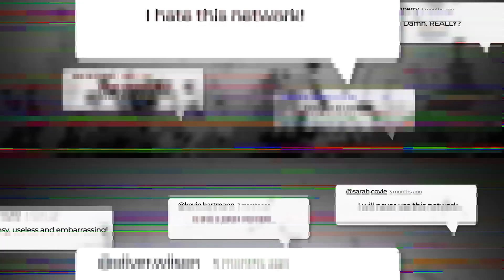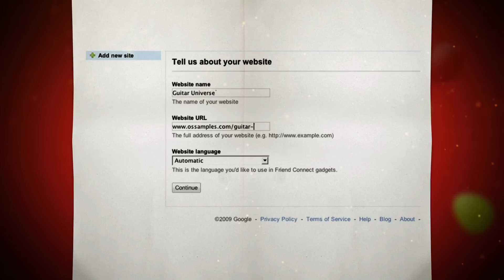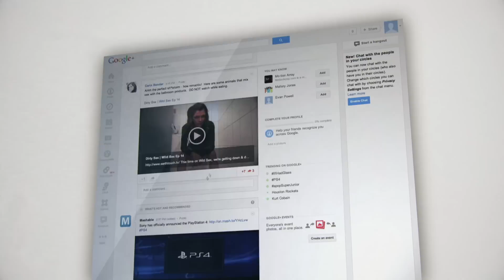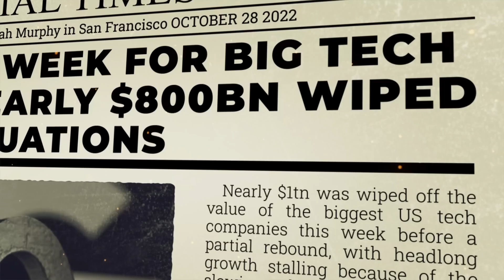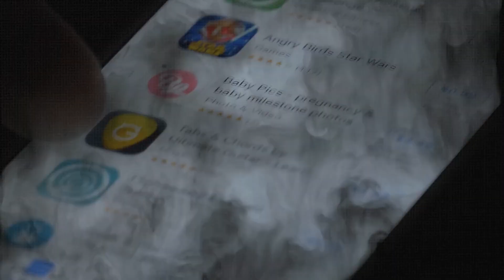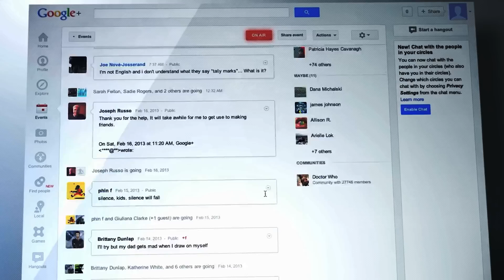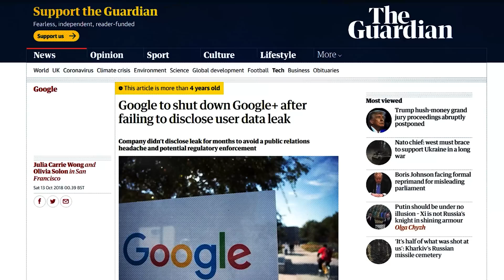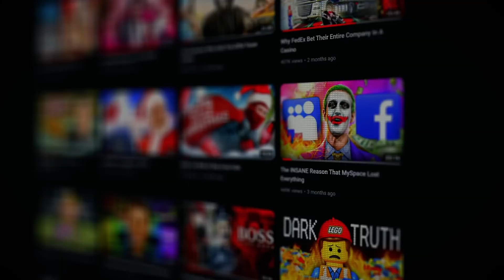How Facebook Destroyed Google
THE STORY OF GOOGLE+ - Google's biggest ever failure (aka how Facebook beat Google). Google should have easily won the social network war. Not only did Google have more money, experience, employees, and users - Google actually launched their first social network site in January 2004 (a social media site called ORKUT), a few weeks before Facebook launched, and long before the likes of Twitter and Instagram. In fact Google has created many different attempts to directly compete with all of these platforms - and yet they’ve all failed.  Most famous was Google+, which has since been described as ‘Google’s biggest ever failure’ - it became a joke, and not only did people not want to use it, many actively hated it.  So, what was the REAL reason Google + failed? With the help of leaked emails and interviews, in this video we’ll explore behind the scenes of the rise and fall of Google +. Because Google is a company that has achieved such ridiculously impressive things - from organizing the internet with search, to indexing the world’s books, mapping the planet, and creating countless innovative and helpful products. And yet when it comes to building a social network to rival Facebook, Google has repeatedly failed spectacularly.  Now technically you could say YouTube is a social network - but it’s obviously more of a video platform than friends connecting and sharing updates. Which is why Google spent so much money trying to make Google+ work.  So let’s go on a journey into the inner workings of Google, and find out the truth. Welcome to the INSANE story of Google+ and the battle for social media between big tech.

Why was Google+ So Terrible?
Why is Google so bad at social networks?
What was the REAL reason Google+ failed?
How Facebook Killed Google
How Facebook Beat Google
Google's Biggest Failure
Google's Biggest Ever Failure
How Facebook Defeated Google
How Facebook Crushed Google

⌛ Chapters:
00:00 Prologue
01:40 PART 1: Google's First 5 Attempts
06:55 PART 2: Fear of Facebook
09:24 PART 3: The Rise of Google+
12:46 Invest in fine art with Masterworks
13:47 PART 4: The Many Problems of Google+
25:00 PART 5: Google VS Social Media